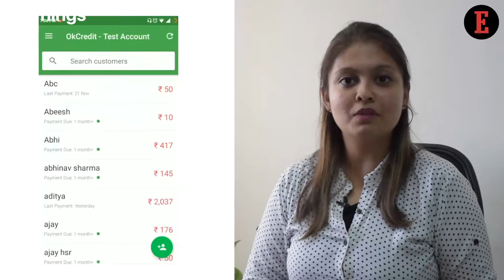4 Things to Know For June 14: News that Entrepreneurs Can Use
Our Features Writer, Aastha Singal, gives a sneak peek into the important funding news for entrepreneurs. Online Grocery Getting Hot For Investments & Recording Credit Balance Becomes Easier